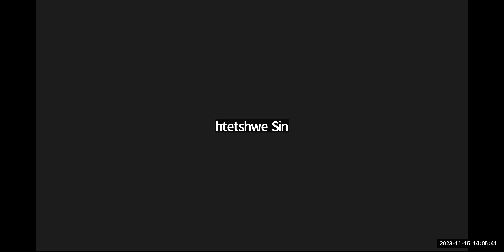Maths Tr Aye Aye Myat Year 9B2 15 Nov 2023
Subject - Maths
Pre iGCSE Online Class Year 9B2